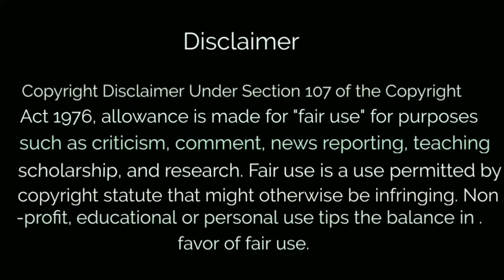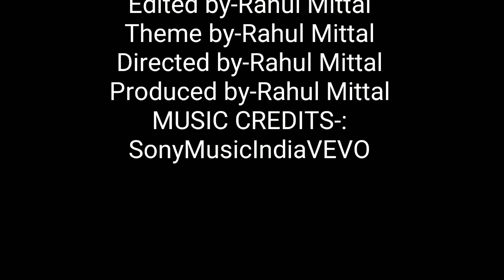When you visits your cousin's House | Incredible Entertainment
I think I am on time this time so hit a like for this and support us btw I hope you liked the video that video based on summer times releasing on winter time but no worries about the shooting of this takes many reshoots and hard work.Me and my team hopes you will like the video many videos will be coming soon of Yash Agarwal and Aditya Maheshwari do comments of your favourite part and your reactions keep support,keep loving and watch Incredible videos on Incredible Entertainment YouTube channel

Music credits
SonyMusicIndiaVEVO